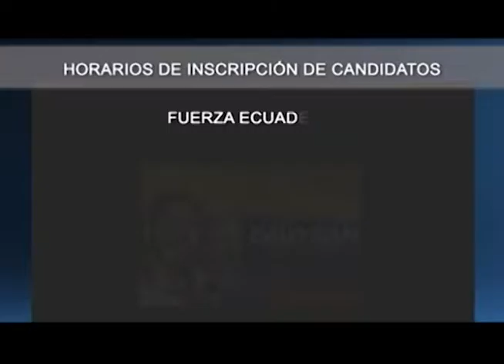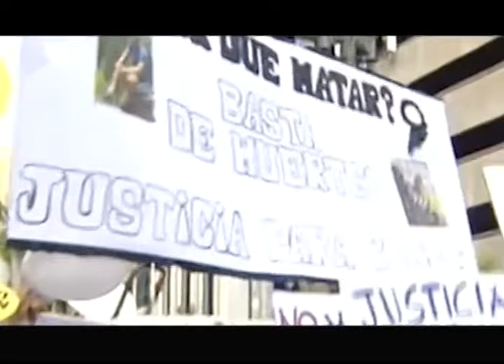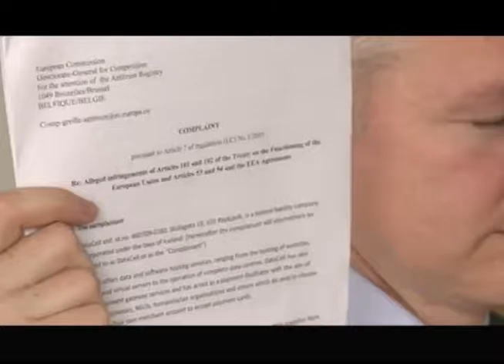Informativo Mirada Nacional / 14 Nov 2016